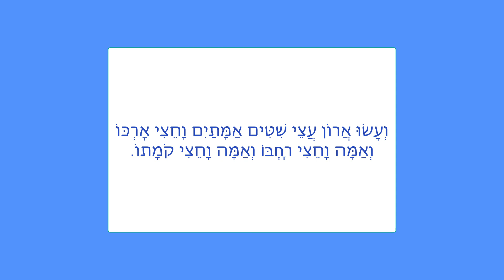XXIII 1z3/22: Portique des Valeurs des Dénominations/שער ערכי הכינוים [lettre א]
Sommaire:
00:00 - אֶצְבַּעוֹת  Doigts
08:51 - אַצִילִי Transmission, Émanation
11:15 - אַרְגָּמָן  Pourpre
16:20 - אַרוֹךְ   Long
23:50 - אֲרוֹן     Arche,   Armoire